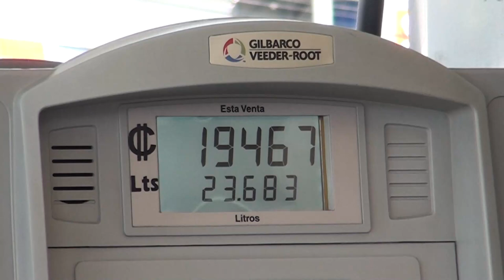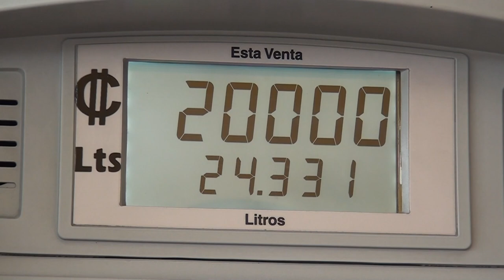Aprueban rebaja en gasolinas, diésel y el gas